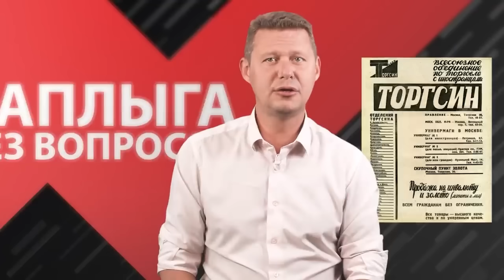Не жили богато, нечего и начинать! Сказ о наших деньгах. Ретроспектива от Чаплыги.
Всем привет, дорогие зрители! Как известно, все новое - это хорошо забытое старое. Поэтому мы с командой решили запустить рубрику "ретроспектива", в которой мы освежаем в памяти все то, что глубоко касается нашей жизни. Про общество, про политику, про постулаты добра и зла, и про нас с вами в этом мире.

Михаил Чаплыга - украинский политолог, правозащитник и общественный деятель. Политический аналитик и блогер.

Михаил Чаплыга
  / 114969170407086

Волонтерський фонд Михайла Чаплиги!

Банк: ПАТ АБ "УКРГАЗБАНК"

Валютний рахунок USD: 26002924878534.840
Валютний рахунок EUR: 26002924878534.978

SWIFT: UGASUAUK
JSB Ukrgasbank Kiev Ukraine

Name of Beneficiary: CO CF HAND IN HAND

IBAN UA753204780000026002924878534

Картковий рахунок:
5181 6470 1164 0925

ЄДРПОУ: 43264328
МФО: 320478
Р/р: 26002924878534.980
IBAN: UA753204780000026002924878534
Адреса: 01025, м. Київ, вул. Велика Житомирська, 19Б

Криптовалюти: BTC
38FpNonU2ueLvqb96f1biZ8GhvQMPuX4gw

ETH
0xF087D34fd91B30fA30a650a26240fE35E648c29F

USDT
TKknWyLGFtc8QL1oynLsEkNejuxYyMR9BS